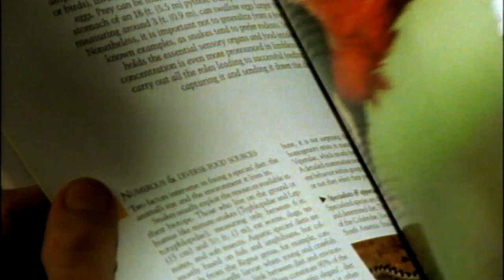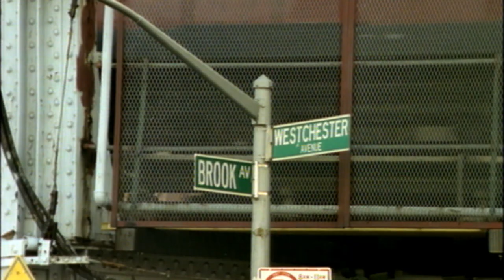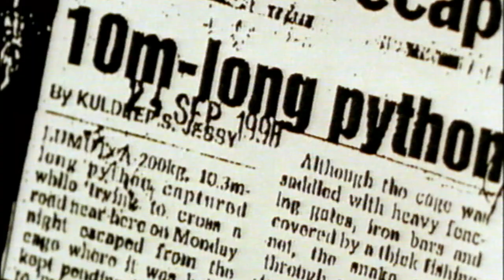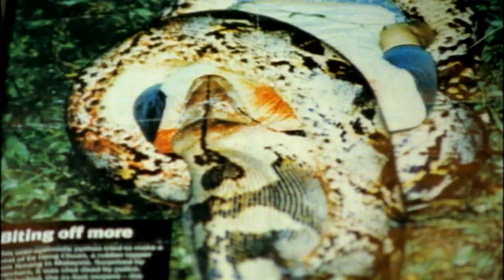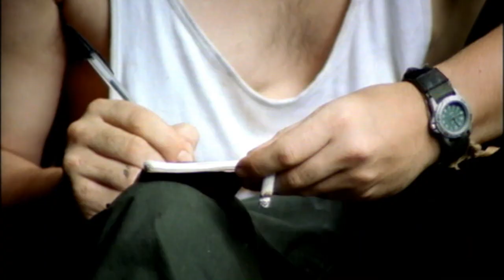Hunting The World's Largest Snake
New York City’s Bronx Zoo is offering a $50,000 reward to anyone who can provide them with a live and healthy 30-feet snake…

The prize has stood unclaimed since 1910 but Robert Twigger, believes he is the man who can claim the prize, and in doing so overcome his fear of snakes.

In this classic documentary film, we follow Twigger from Malaysia to the uninhabited forests of Indonesia as he sets out to find the biggest snake in the world. He follows the hot leads, the dead ends and the fisherman’s tales, encountering snakes of varying degrees of hugeness as he goes on his one-man odyssey to capture a prize and overcome a phobia.